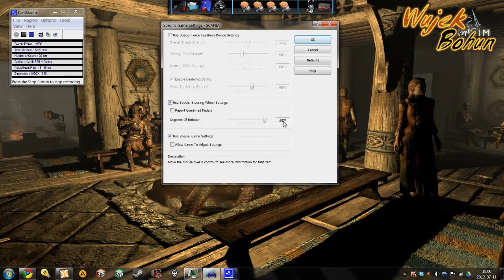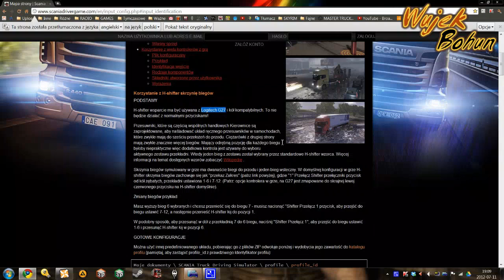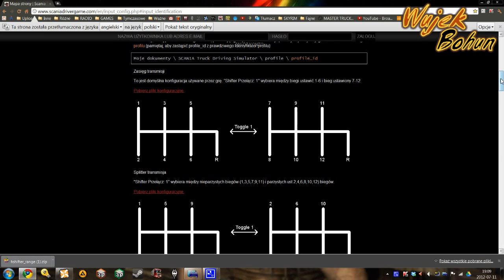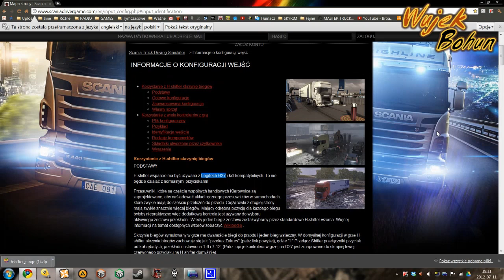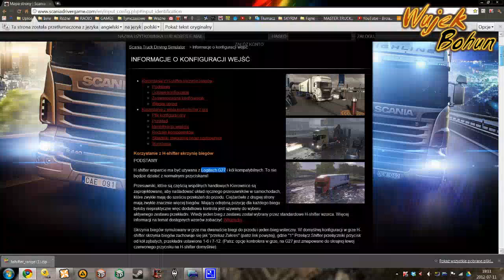SCANIA T.D.S. - #9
Kolejny film na życzenie... zawartość ? ... bezcenna ;)